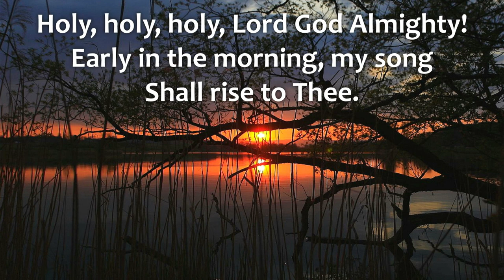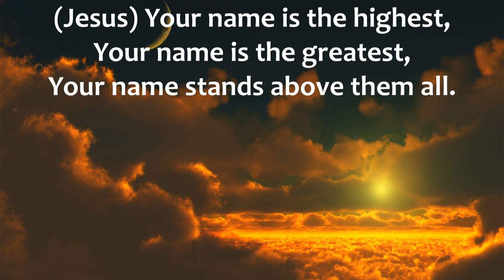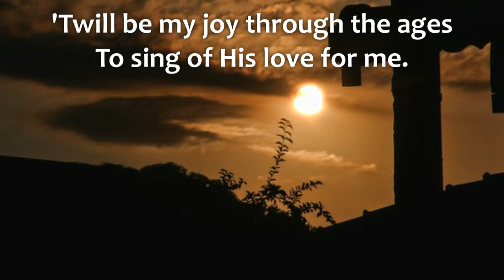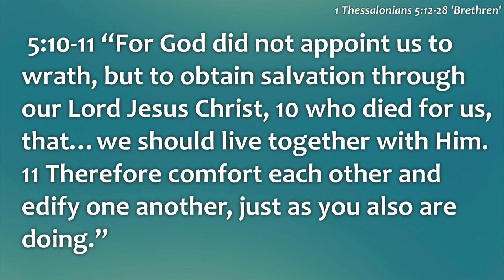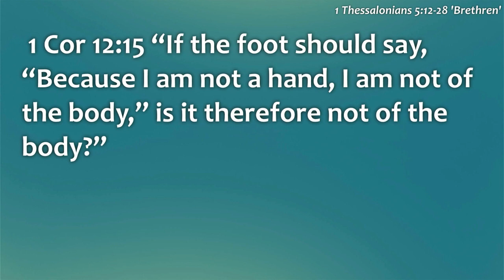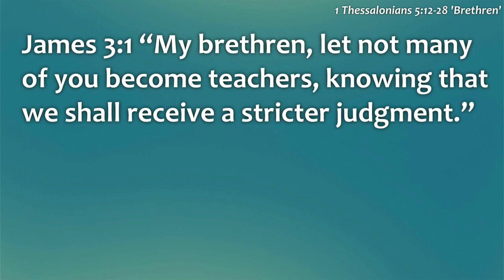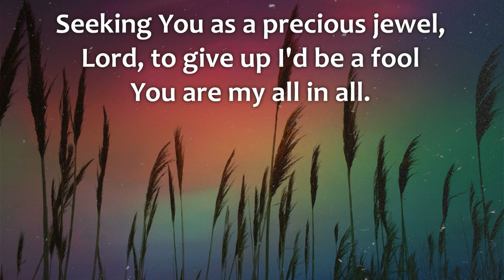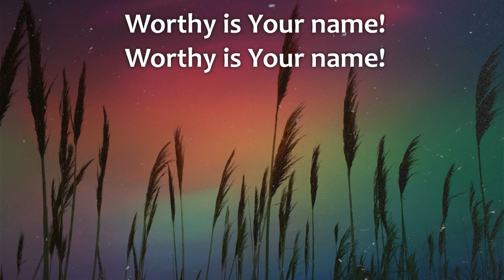Brethren - 1 Thessalonians 5:12-28 - Pastor Tim Mattox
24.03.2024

Timestamps:
00:00:00 - Worship
00:23:48 - Intro
00:28:07 - Prayer
00:29:03 - Sermon
01:11:08 - Prayer
01:13:57 - Worship